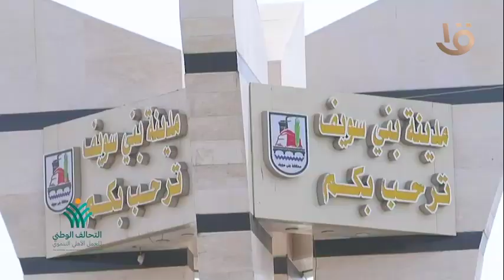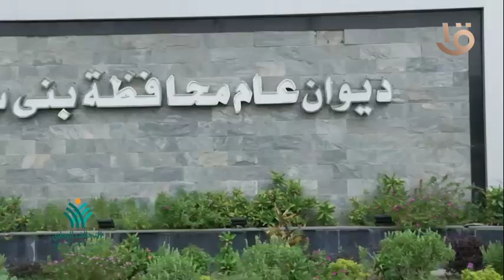قطار خير التحالف الوطني .. محطته المرة دي في بني سويف بمساعدات غذائية وعينية وشنط وأدوات مدرسية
قطار خير التحالف الوطني للعمل الأهلي التنموي.. محطته المرة دي في بني سويف بمساعدات غذائية وعينية وشنط وأدوات مدرسية